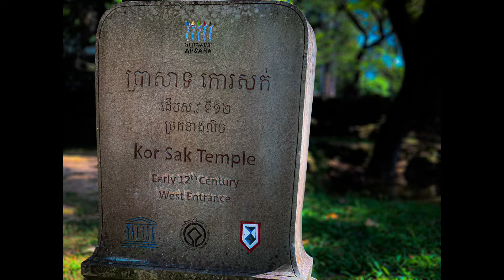# 27 ប្រាសាទ កោសក់ Kor Sak temple was built in early 12th century. This temple tranquil scene.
Kor Sak Temple inside of
Preah Pithu is a group of temples located northeast of the terrace of the Leper King. Studies of their style indicate that all except one are Brahma temples built during the 12th century by King Suryavarman II.
The lone Buddhist temple, built sometime between the 13th and 16th centuries, has many Buddha bas-reliefs and other signs related to Buddhism.
Most of the structures are in poor condition, but their bases remain and, from the evidence, the temple were of excellent quality in design, workmanship and decoration. Preah Pithu temple consists of two cruciform terrace and five sanctuaries situated in seemingly random order amongst ramparts, moats and ponds. All the shrines are square with false door, stand on a raised platform and are oriented to the east.